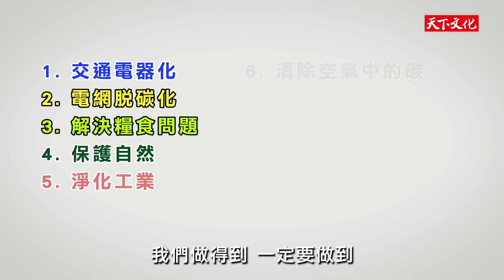史上最大OKR計畫—傳奇創投家 約翰．杜爾《OKR實現淨零排放的行動計畫》的世紀挑戰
約翰．杜爾（John Doerr）是矽谷頂級風險投資公司凱鵬華盈（KPCB）董事長，投資全球最成功的創業者與公司，包含Amazon、Google等，資助最多氣候產業與創業家，也投注大量資金在氣候問題解決方案上。

他的前作《OKR：做最重要的事》揭示Google以OKR工作法創造世界級執行力的奇蹟，而在《OKR實現淨零排放的行動計畫》（Speed & Scale）中，他攜手貝佐斯、高爾、比爾蓋茲等創業家、科學家、氣候領袖，提供史無前例的氣候危機解決行動計畫。

讀者可從這些領袖的見解中看見各產業的生存機會，以及其中蘊含的ESG創投商機。他大膽指出我們需要哪些「目標」與「關鍵結果」，減少經濟體中各產業的碳排放量，並且在2050年達成零排放的終極目標。